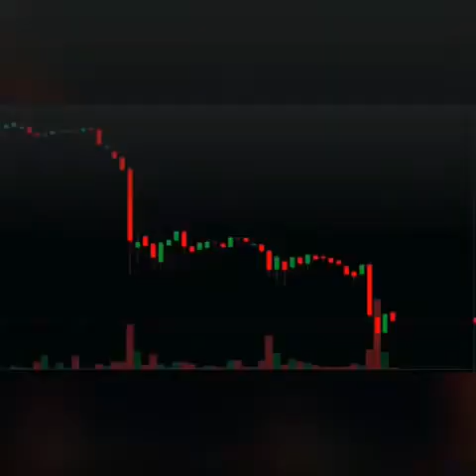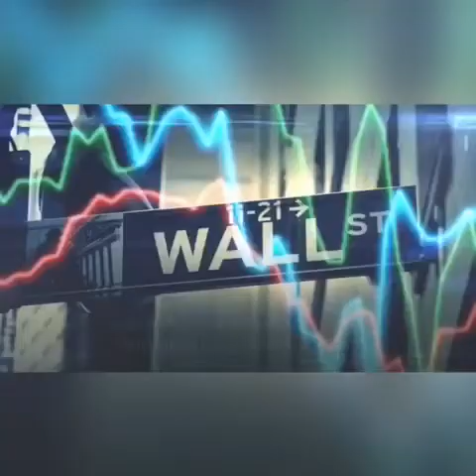Accor Group of Hotel - Documentary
Documentary by Akshay and Harison, Bvoc Travel and Tourism, 2020 Batch.